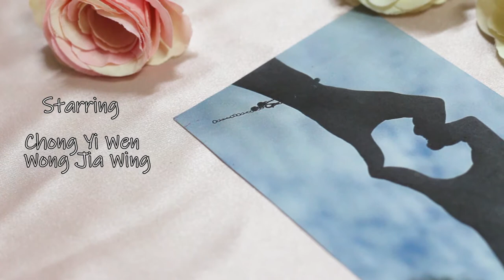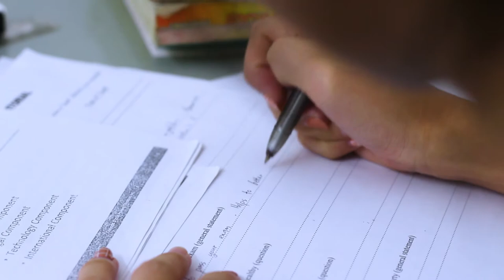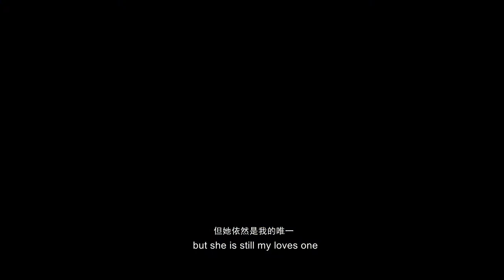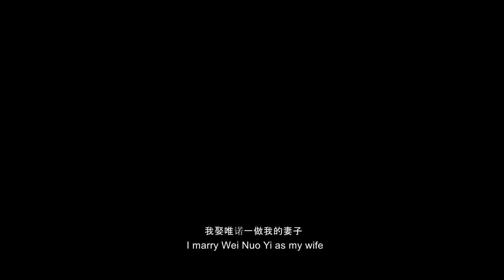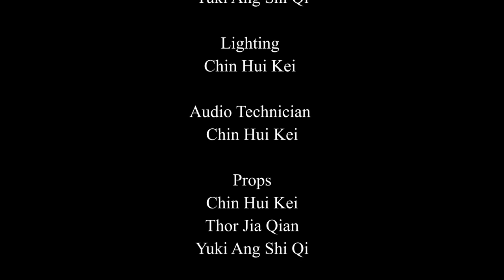Promise 诺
Short Drama by DAT Production

Y2S2 Diploma in Mass Communication Major in Broadcasting
MB213 Advanced TV Production
Han Chiang University College of Communication